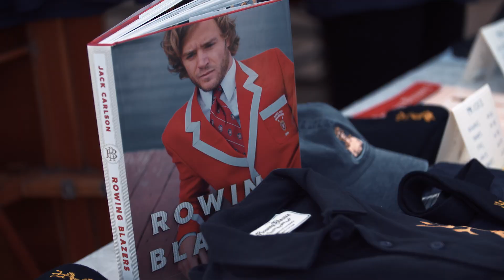Rowing Blazers at the 135th Varsity Race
The annual Varsity Race in the Netherlands is one of the most historic, prestigious rowing events in the world and home to many of the sport’s greatest and most eccentric traditions. These include the naked swim out to the victorious crew; the traditional blazer-fights; and the post-race kroegjool festivities. This year marks the 135th Varsity (fun fact: during the wars, unofficial Varsity races were held in Dutch Indonesia using makeshift boats). To celebrate the 135th edition, Rowing Blazers has made a special capsule collection co-branded with The Varsity using their historic Juutphaas emblem.

ROWING BLAZERS is a youthful, irreverent menswear label dedicated to the idea that the classics can be cool; that being authentic and inclusive go hand-in-hand; and that there is an inherent value in doing things the right way - a universal respect for "the real thing."  Rowing Blazers is known for its award-winning jackets, rugby shirts, and dad hats. Based in New York, Rowing Blazers is community-minded and iconoclastic; but also the official outfitter for many of the top rowing, rugby and social clubs in the world. In more general terms, it is a brand "for those in the know."

Video by Sjaak & Nout.